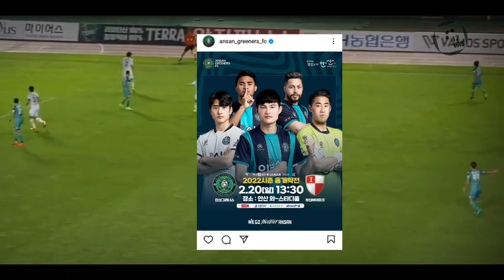🔴 Berlangsung Ansan Greeners vs Busan I Park: Asnawi Curi Perhatian Korea Selatan di Laga Perdana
🔴 Sedang Berlangsung Ansan Greeners vs Busan I Park: Asnawi Langsung Curi Perhatian Warga Korea